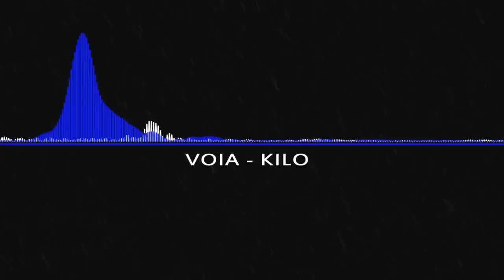VOIA - Kilo (Waveform)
I created this waveform for VOIA :D.